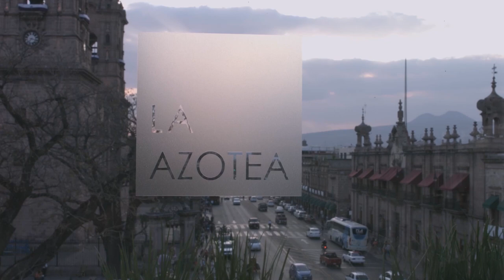Morelia con Damián Alcazar - Capítulo 3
En esta tercera entrega acompañemos a Damián Alcazar a seguir disfrutando sus espectáculos gratuitos y la deliciosa gastronomía de Morelia en sus visitas al restaurante LaAzotea del Hotel Juaninos, su visita a la Plaza Valladolid para disfrutar el Videomapping así como disfrutar todo lo que ofrece Tata Mezcalería.